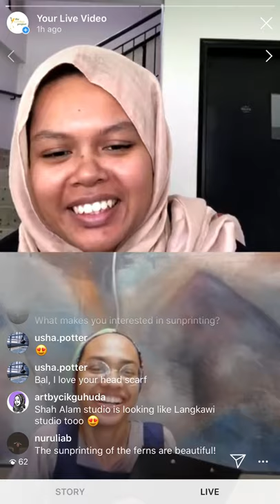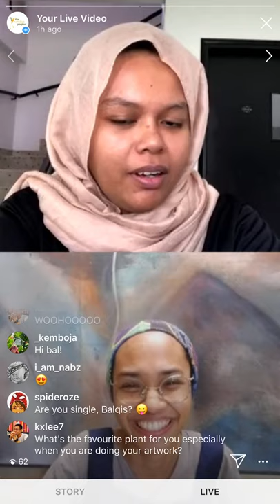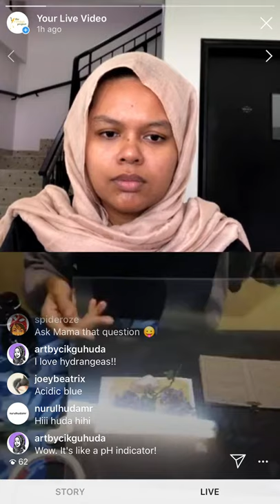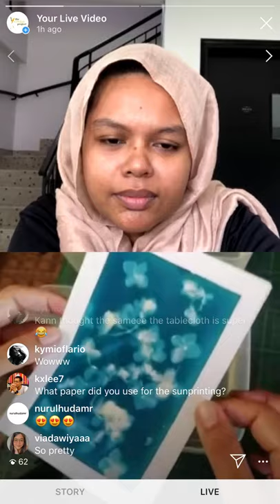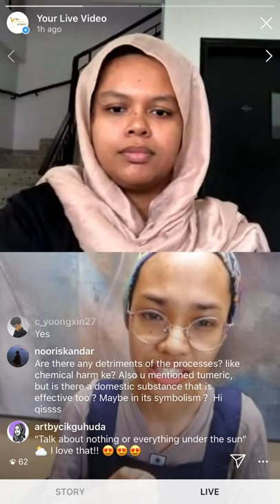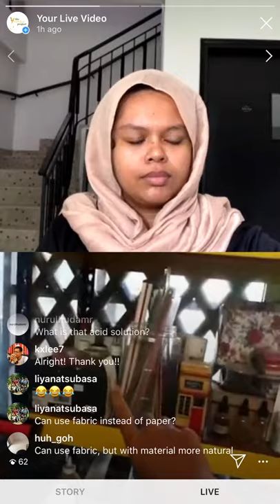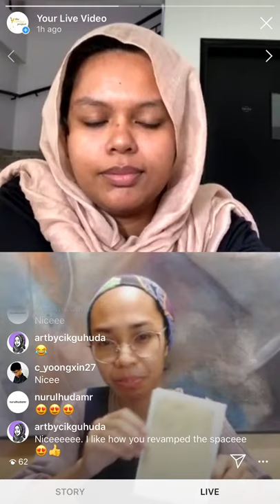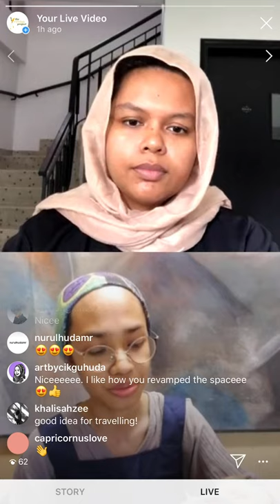Instalive Interview: Making Nature’s Blueprint by DiKaki Sunprint Studio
An Instagram live interview with Balqis Tajalli from DiKaki Sunprint Studio. Check out sunprints and natural dyes made by Balqis. We even had a chance to get quick tour around her art studio! Click on timestamp below to jump straight to topic of interest:

06:18 Introduction
08:05 How are artists adapting to MCO?
09:55 What is cyanotype or sunprinting?
11:36 Sunprinting demonstration
32:21 What paper do you use for sunprinting?
33:03 Can you use fabric?
37:33 If you use a shirt to sunprint, will it fade after washing?
28:09 What made you interested in sunprinting?
30:25 Do you do workshops?
32:07, 41:12 Have you tried cholorphyll printing?
33:26 Are there any disadvantages to this process? e.g. chemical harm
34:45 Can you use domestic substances like tumeric or onions?
35:43 Is there a way to make sure that natural dye will not degrade?
39:29 Studio tour
55:59 Have you tried cyanotype using negative films?
47:20 Are there any restrictions to bringing solutions on to a plane
49:32 What acid solution do you use?
50:21 Is Cyanotype a recognized art form? Are there any famous artists? Is there potential to be seen as refined art rather than just a photographic process?
52:11 What is the cyanotype printing art scene like in Malaysia?